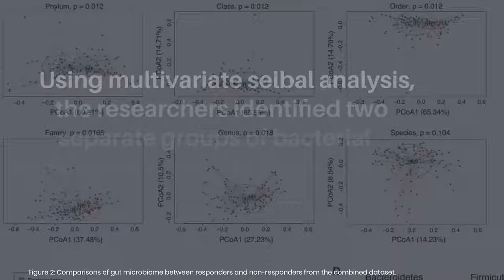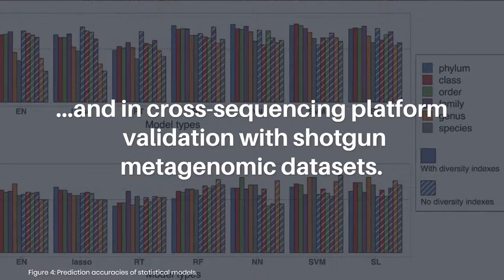Predicting Cancer Immunotherapy Response From Gut Microbiomes Using Machine Learning | Oncotarget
Abstract

Cancer immunotherapy has significantly improved patient survival. Yet, half of patients do not respond to immunotherapy. Gut microbiomes have been linked to clinical responsiveness of melanoma patients on immunotherapies; however, different taxa have been associated with response status with implicated taxa inconsistent between studies. We used a tumor-agnostic approach to find common gut microbiome features of response among immunotherapy patients with different advanced stage cancers. A combined meta-analysis of 16S rRNA gene sequencing data from our mixed tumor cohort and three published immunotherapy gut microbiome datasets from different melanoma patient cohorts found certain gut bacterial taxa correlated with immunotherapy response status regardless of tumor type. Using multivariate selbal analysis, we identified two separate groups of bacterial genera associated with responders versus non-responders. Statistical models of gut microbiome community features showed robust prediction accuracy of immunotherapy response in amplicon sequencing datasets and in cross-sequencing platform validation with shotgun metagenomic datasets. Results suggest baseline gut microbiome features may be predictive of clinical outcomes in oncology patients on immunotherapies, and some of these features may be generalizable across different tumor types, patient cohorts, and sequencing platforms. Findings demonstrate how machine learning models can reveal microbiome-immunotherapy interactions that may ultimately improve cancer patient outcomes.

Keywords - gut microbiome, immunotherapy, 16S rRNA, machine learning, metagenomics

About Oncotarget